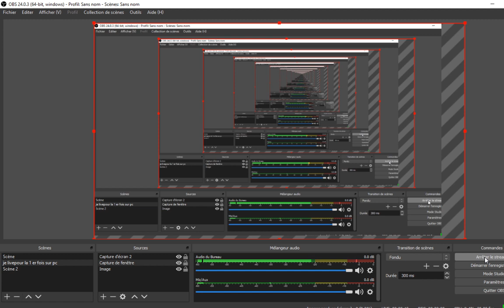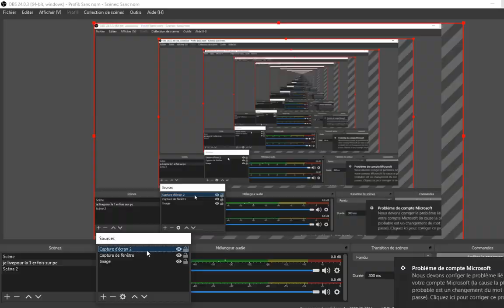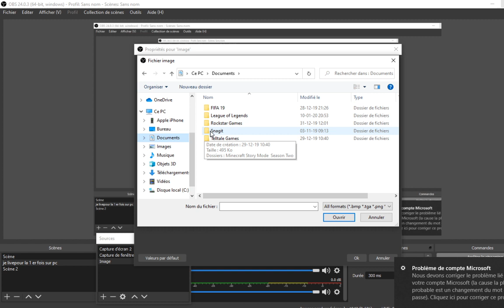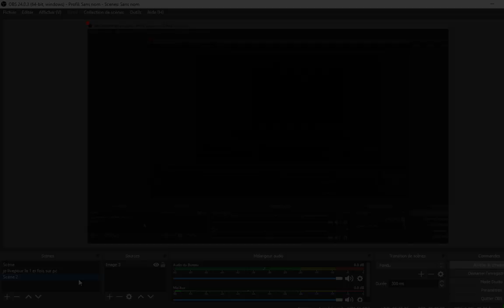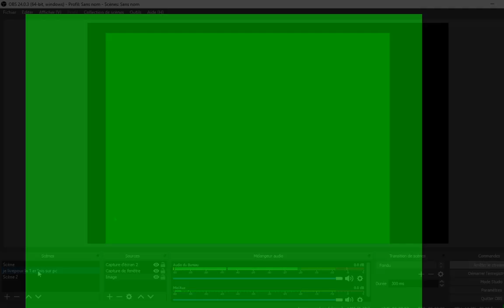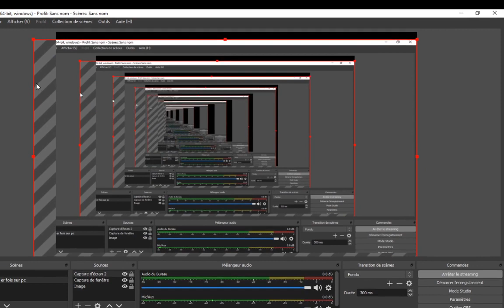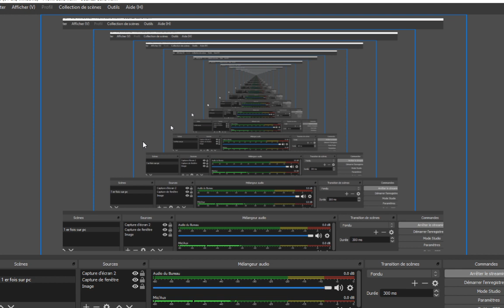go monter les points en tournoi